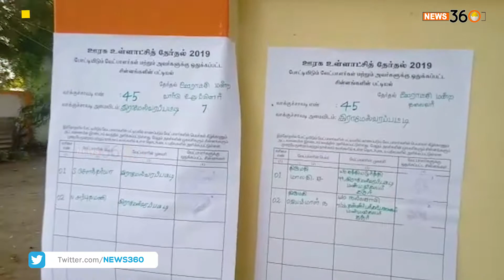கரூரில் வாக்குப்பதிவு முடிவடைந்தது | மக்கள் ஆர்வத்துடன் வாக்களித்தனர்